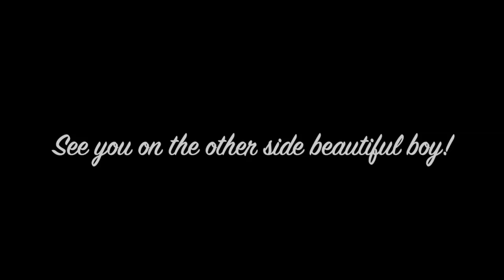Celebration of the Life of Jye 27 April 2010 - 26 January 2020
So many people, so much love, for one little boy who brought so much joy. This was a day of celebrating the life of Jye, so many beautiful memories never to be forgotten and such a fitting way to say goodbye for all that love and adore you.  May the strength of love embrace all that are left behind.  See you on the other side gorgeous, lively, loud and loveable Jye. Love Marg

Special thanks to Steve Gibson, Todd Kennedy, Theresa Fox, Carla Conroy and Steve Salcich for extra media to make this a very special tribute.

Rest in Peace Jye ... 27 April 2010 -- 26 January 2020